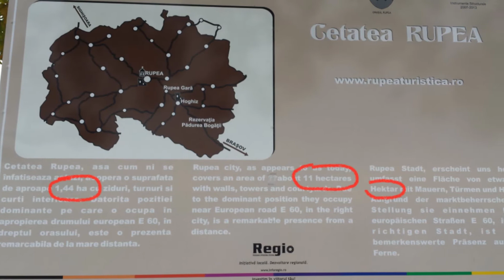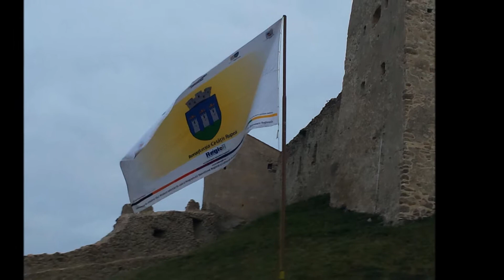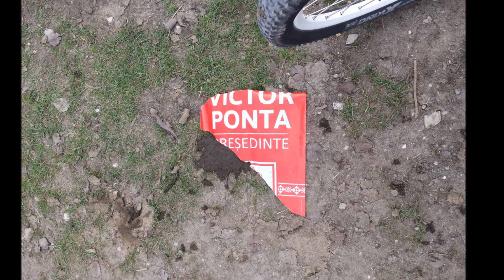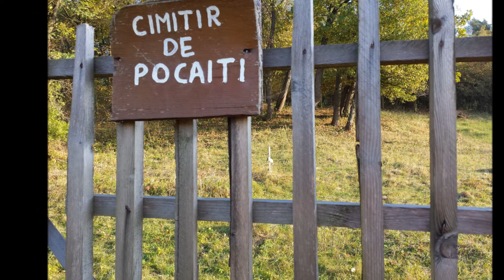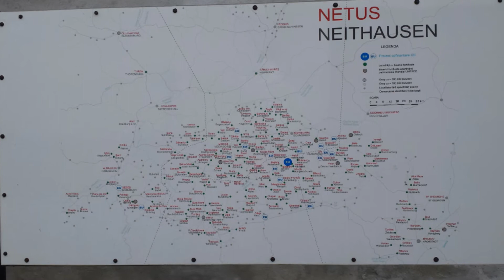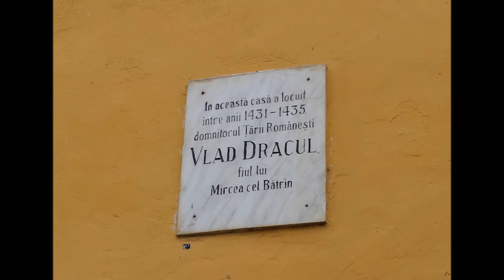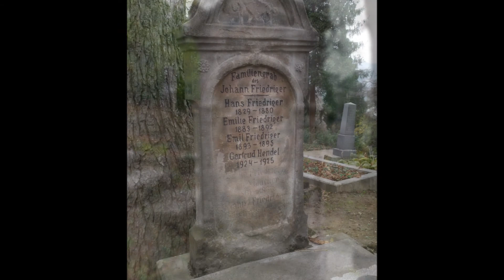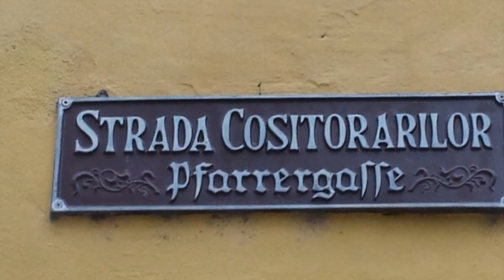2014 Autumn Cycling Tour - Romania (Brasov, Sibiu & Mures Counties)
A 120 km / 2 days cycling tour in Brașov, Sibiu and Mureș Counties: Rupea - Viscri - Dacia - Jibert - Rodbav - Cincu - Dealu Frumos - Agnita - Netus - Apold - Sighișoara, from 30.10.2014 to 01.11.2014, with my wife, Claudia, on KTM ULTRA FUN 29" and KTM CHICAGO 26".
Pictures taken with my SAMSUNG GALAXY S4 GT-I9515.